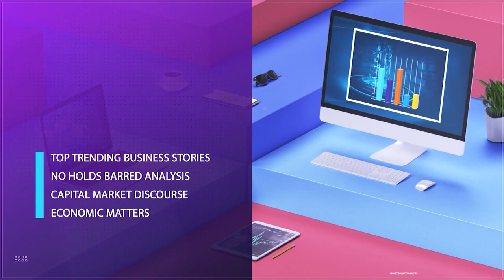Rethinking T.V.E.T: Lasting Solution To Unemployment In Nigeria